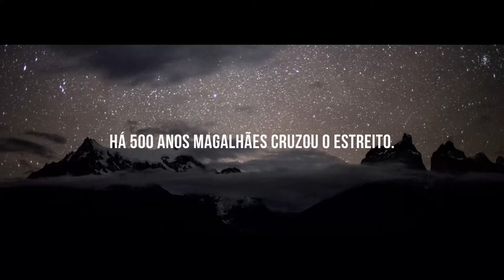Há 500 anos Magalhães cruzou o Estreito...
Agora é a sua vez
ESCOLHA O CHILE
Onde o impossível é possível.